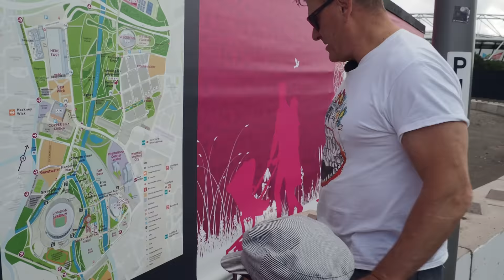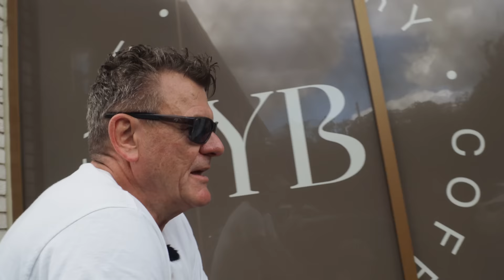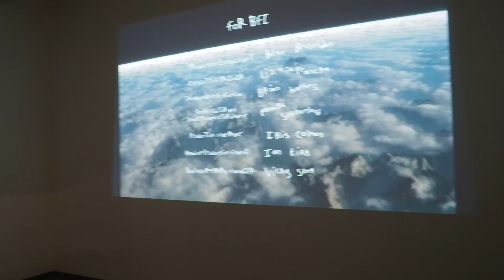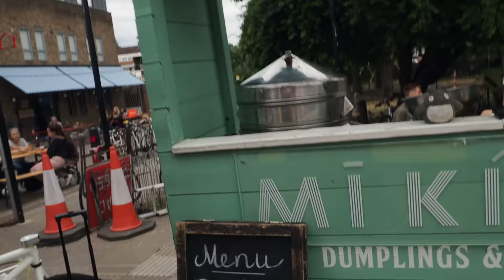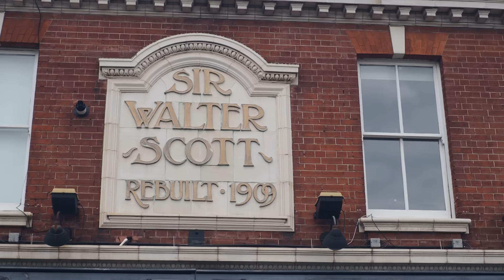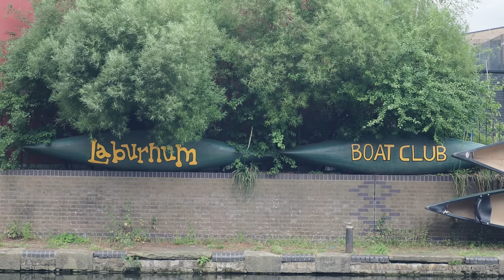Walking from Stratford to Islington via Hackney with Andrew & Eden Kötting (4K)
A walk through the Olympic Park at Stratford to Andrew Kötting & Eden Kötting's show at New Art Projects, Hackney. Then along the Regent's Canal to Islington.

Locations in this video: Stratford Centre, Westfield Stratford, Queen Elizabeth Olympic Park, Hertford Union Canal, Victoria Park, Regent's Canal, New Art Projects Sheep Lane Hackney, Broadway Market, Gainsborough Studios.

Music
A Gentle Invitation - Dawn, Dawn, Dawn
Downstreams - Roots and Recognition
Early Rising - Cora Zea